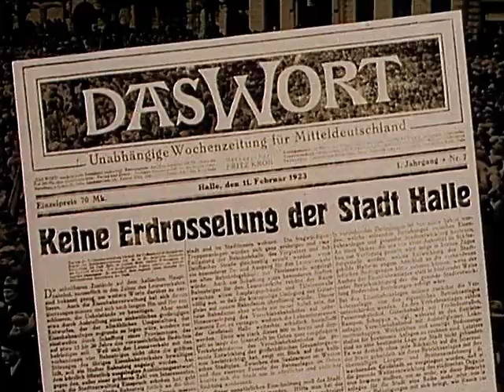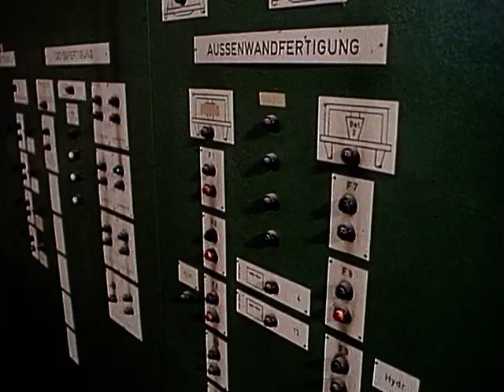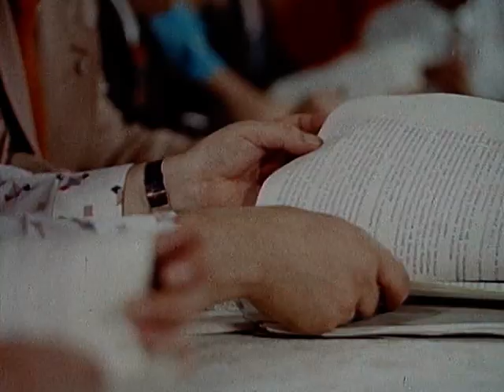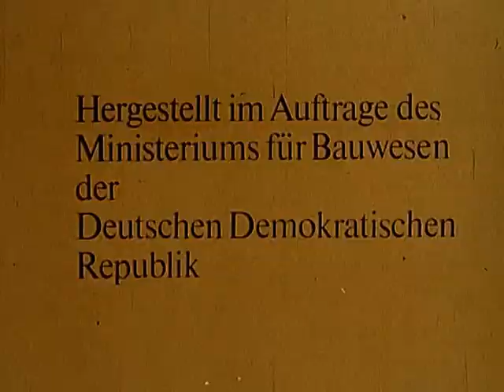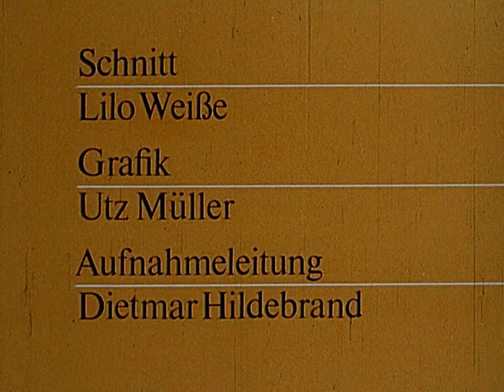Halle - Neustadt, Die Stadt der Chemiearbeiter (DEFA-Studio für Kurzfilme Babelsberg 1975)